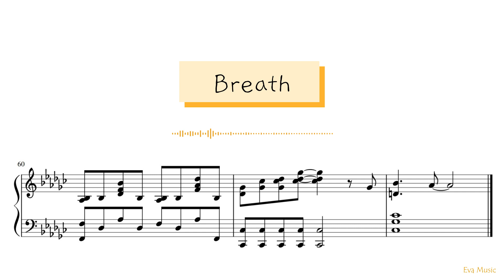Sam Kim(샘김) - Breath(숨) piano cover with sheet music It's Okay to Not Be Okay OST Part 2 (사이코지만 괜찮아)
Sheet Music 🎼
*Free for the first 14 days!! 😊

It's Okay to Not Be Okay Ost